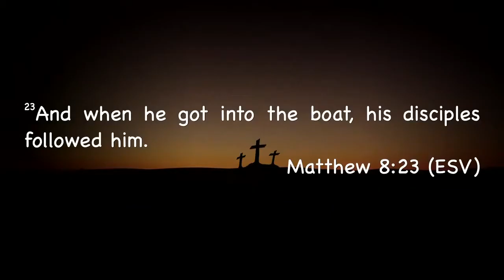April 11, 2021 Message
This is the message content from our April 11, 2021 Worship Gathering